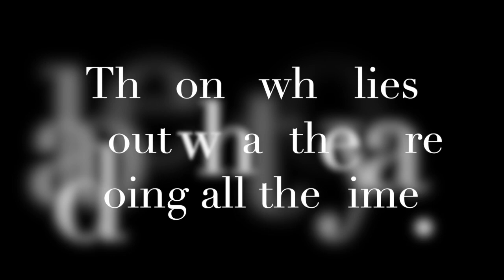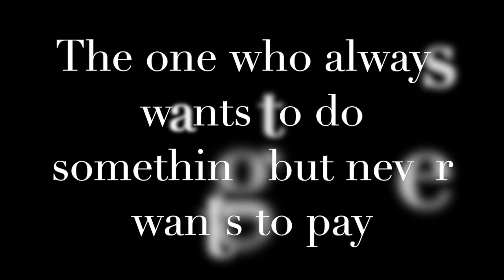Types of friends